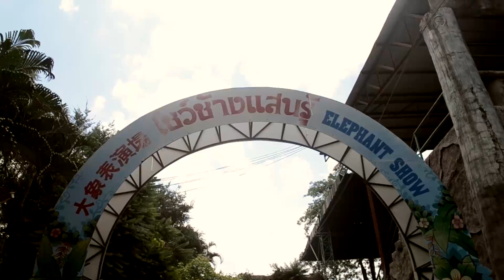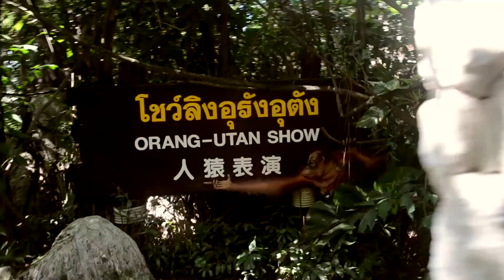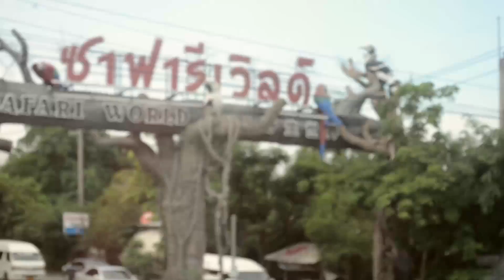Sriracha, Pattaya, Safari world and Siam Niramit Thailand